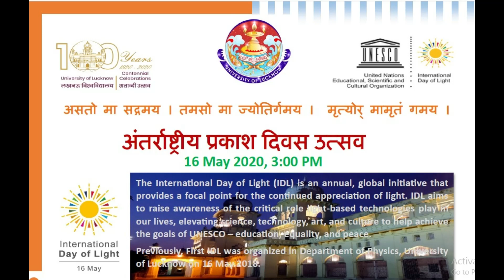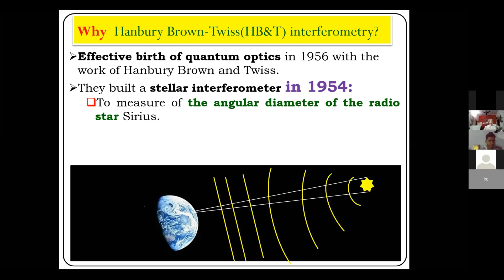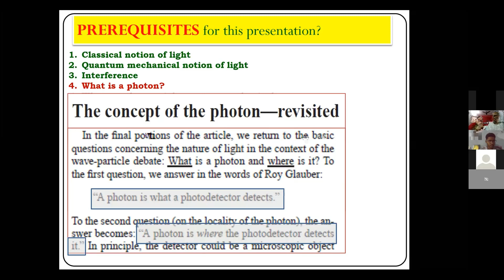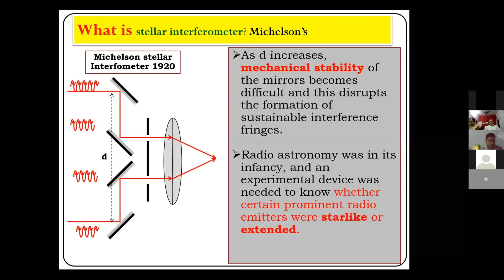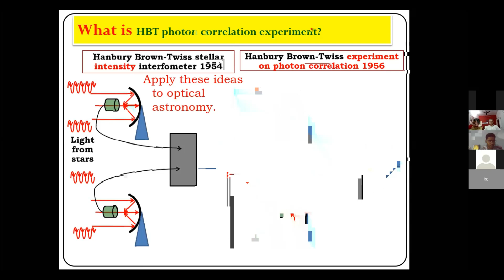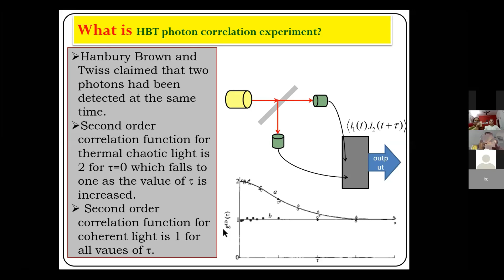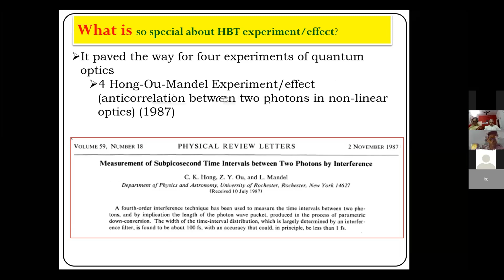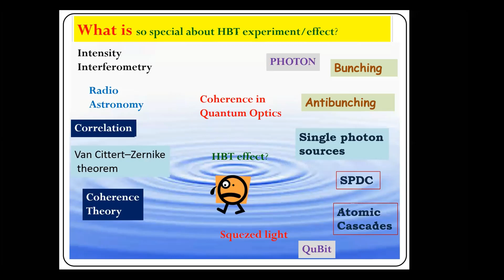Celebration of International Day of Light 2020- Invited Lecture by Dr. Isht Vibhu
Celebration of International Day of Light, May 15-16, 2020 at Department of Physics, University of Lucknow, Lucknow
Invited Speaker: Dr. Isht Vibhu, Department of Physics, Y.D.P.G College, Lakhimpur Kheri